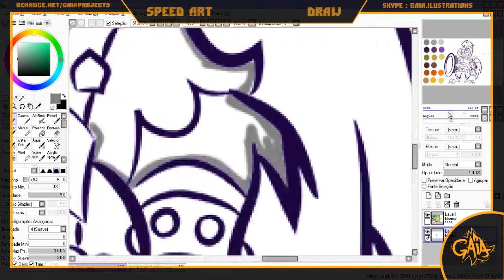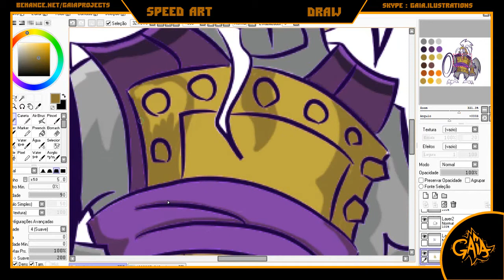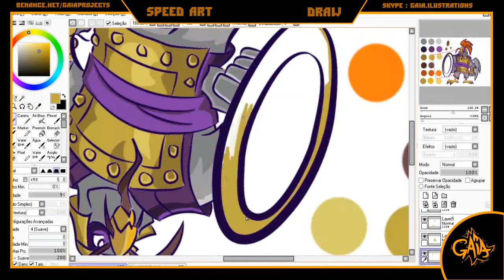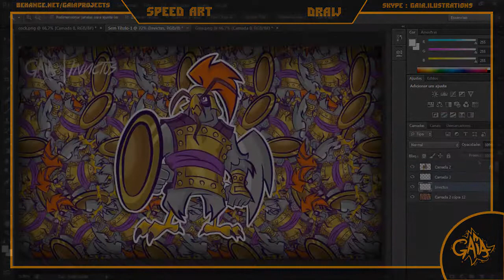''Cock'' | Invictus (old)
Open
Open
Open

Contest : Private

Skype : gaia.ilustrations

Like+coment